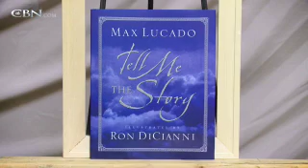Ron DiCianni: Painting the Resurrection - CBN.com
A renowned artist depicts Christianity in murals. For more information about Ron's artwork, go The Christian Broadcasting Network CBN